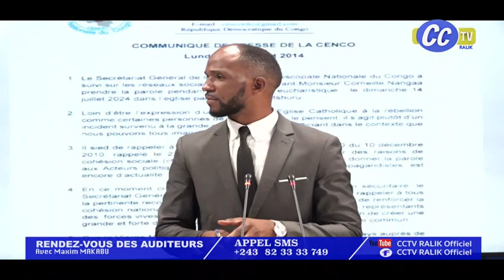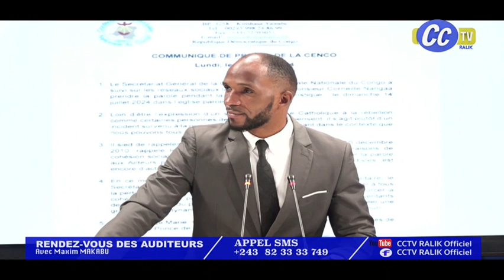RDV DES AUDITEURS DU 16 07 2024 ; CORNEIL NAANGA DES APROUVE PAR LE CATHOLIQUE